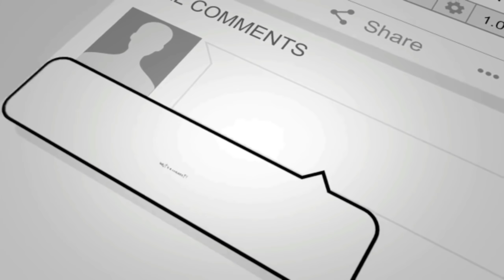YOUNG BIRD TUMUKOD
Magandang araw mga kalapatids. Si nayong araw matutunghayan nyo ang tumukod sa aking location na yb may sugat sa balikat. Kaya minabuti kong hulihin ng saganon mapalakas ko sya. Mabigyan ng gamot at mapakain at mapainum..

EDITOR: KINEMASTER

NOTE: ANUMANG PRODUCT ANG MAKITA SA AKING VIDEO AY HINDI SPONSORED.